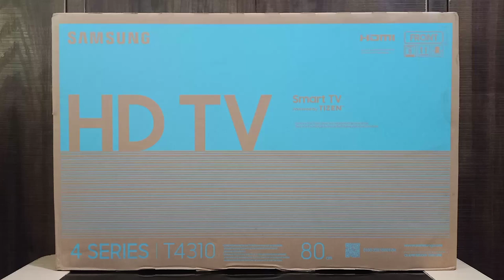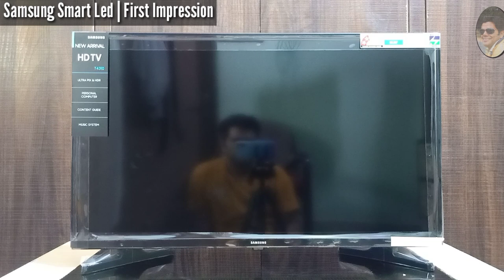Samsung 2020 Model 32" inch Smart Led TV Stand Installation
This video will help you in installing Led Tv Stand.